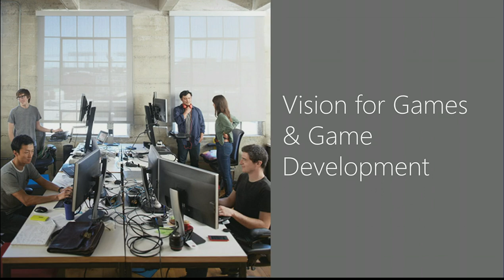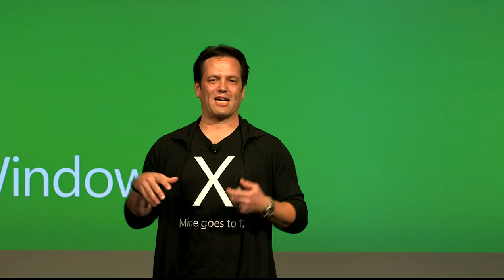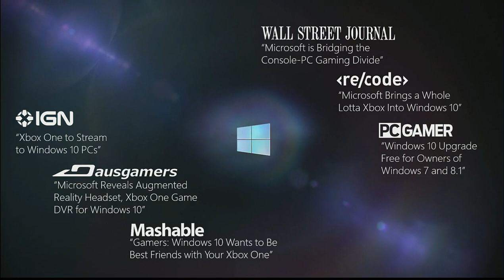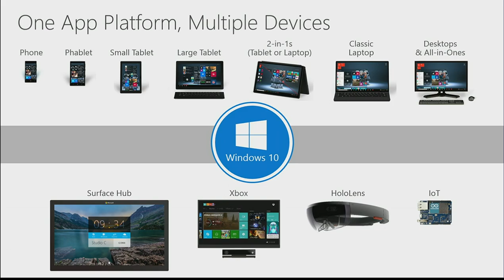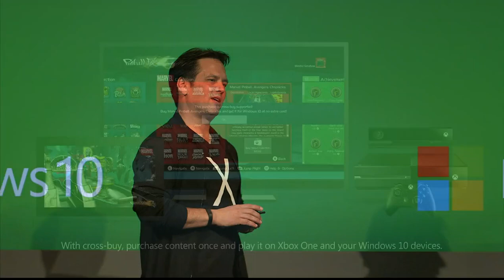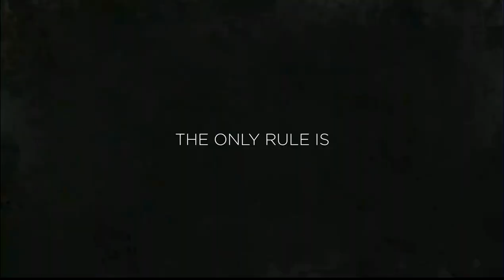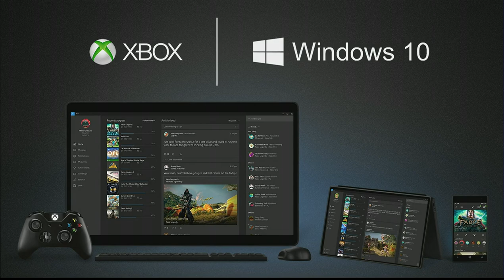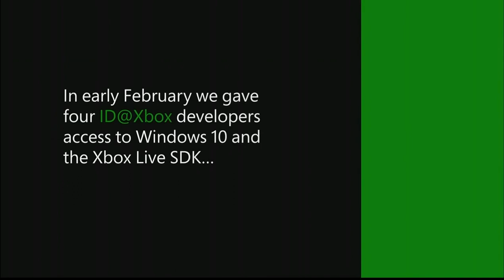Phil Spencer at GDC 2015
Watch Phil Spencer's GDC 2015 address, "The Future of Gaming Across the Microsoft Ecosytem" in its entirety.